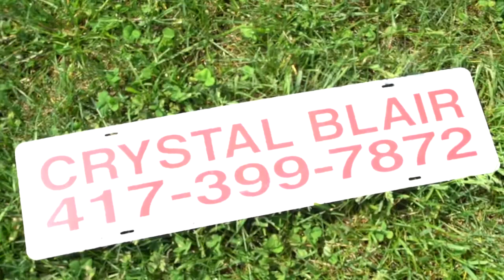Bolivar Missouri Music Video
Land for sale! Check out this awesome 4.97 acres to build your dream home. 4384 s 146th Road
Nay nay your way to owning this.